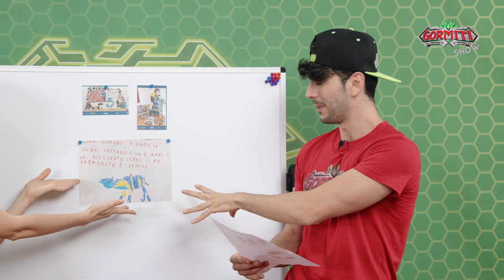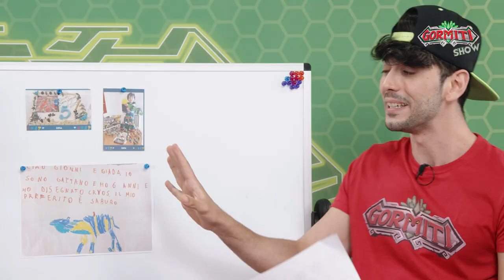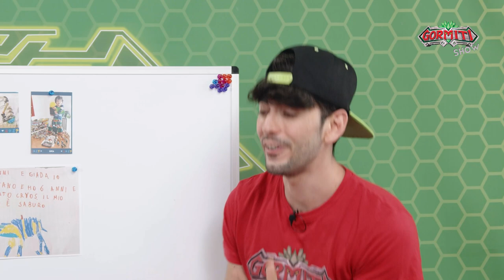Gormiti Show | Episodio 37 – SPOILER SERIE 3: LORD SOL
Ciao amici, benvenuti a una nuovissimo episodio del Gomiti Show insieme a Jonny e Giada! 😍💪

La puntata di oggi inizia con un super SPOILER sulla serie 3 direttamente dall’episodio inedito all’interno del film “Gormiti – La Chiamata dei Lord”! 🤩 Jonny rivela un nuovo protagonista della serie e svela chi è Lord Sol, il Gormita più potente di tutti i Solark! 😍 Siete curiosi di scoprire di più su questo personaggio?

“Gormiti – La Chiamata dei Lord” è disponibile su:
👉 CHILI
👉 TIMVISION
👉 Sky Primafila

Per scoprire tutte le modalità di visione e noleggio visitate il sito:
🔸 timvision.it - nella sezione “Noleggio”
🔸 sky.it/primafila

Jonny & Giada leggono un nuovo fumetto inedito del Gormiti Magazine: una nuova minaccia! L’avventura continua e i guardiani sono di nuovo in cammino… Una nuova impresa li attende, cosa succederà? 😏🤩

Jonny e Giada si sfidano con la wave 6 dei collezionabili!
La nuova wave dei Gormiti contiene 8 nuovi mini personaggi alti 5 cm, in versione EVOLUZIONE MEKA, con un’esclusiva card dedicata!
Chi vincerà questa sfida? 😏💪

Jonny e Giada mostrano i disegni, le foto e le dediche sulla bacheca gormitica, uno dei momenti preferiti da Jonny e Giada! 😍 É sempre molto bello vedere i disegni che arrivano dai bambini e leggere le dediche. ❤️

Ciaoooo! 👋👋👋